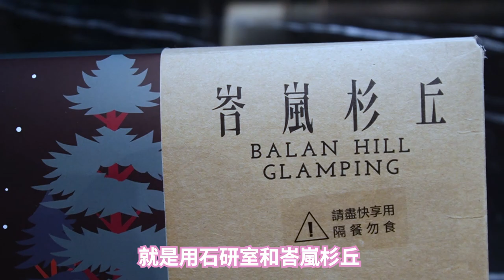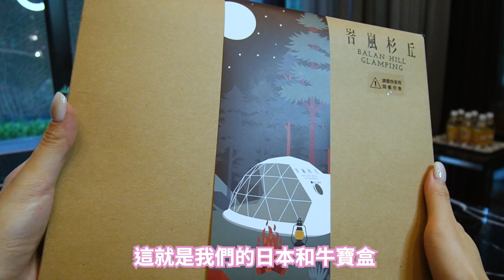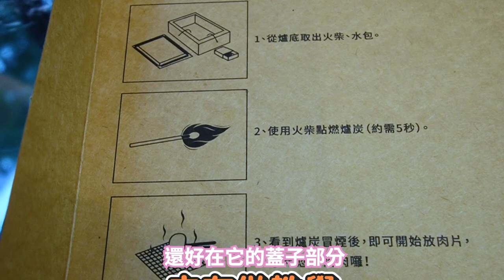只要559元！IG爆紅自帶烤爐的奢華和牛便當！石研室x峇嵐山丘「杉中寶盒-日本和牛寶盒」開箱！